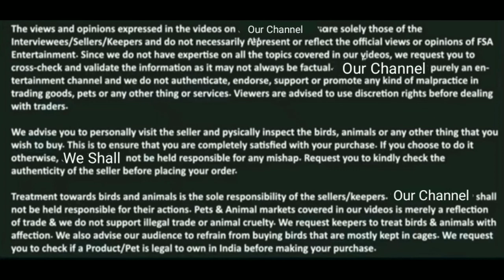Quality Kota Jodi for Sale Handsome Goat Farm deonardiaries # Deonar Bakra Mandi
Arif Bhai / Handsome Goat Farm: 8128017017